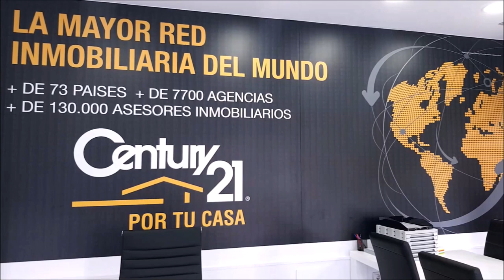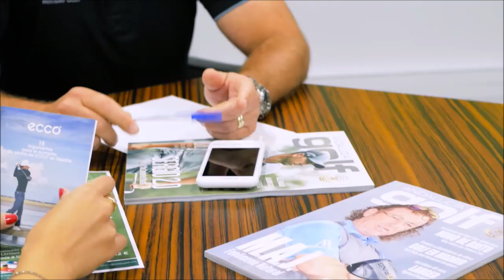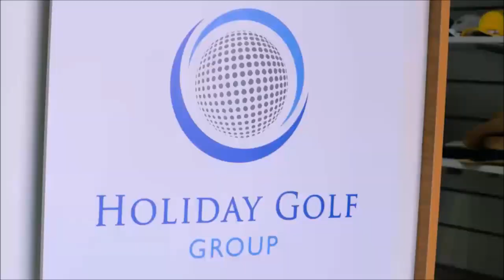216 SPORTS AND GOLF JOSE MARIA SANS JOSE MIGUEL FERNANDEZ